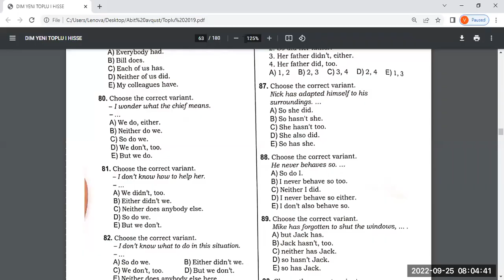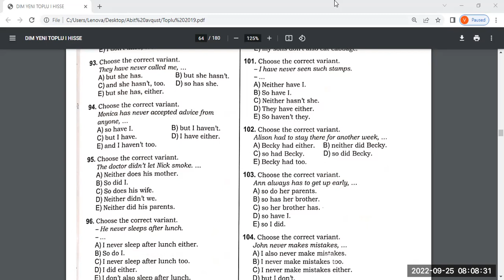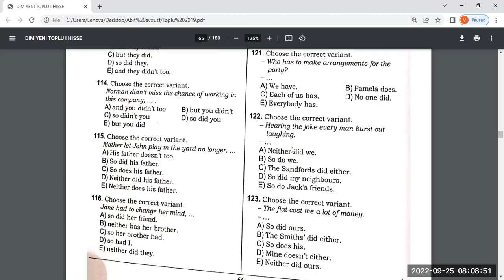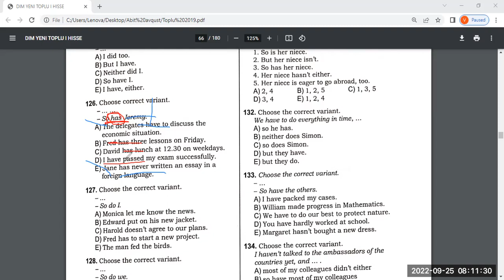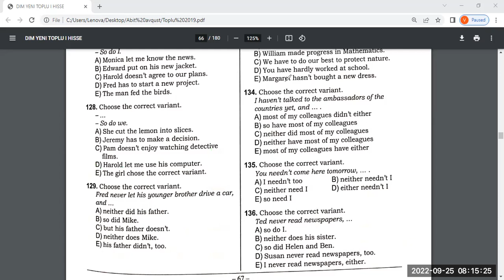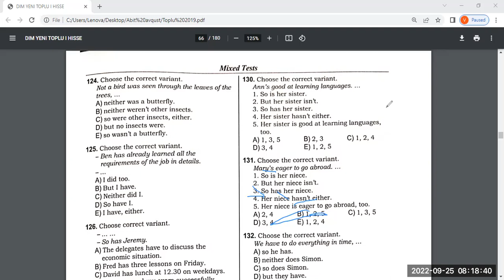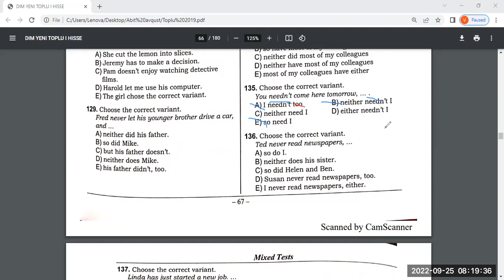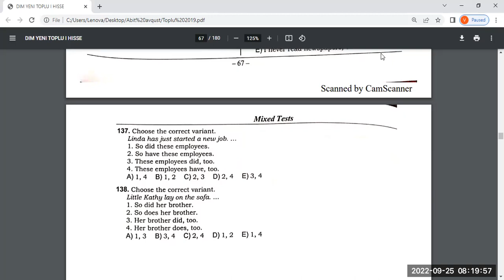So do I- qaydasının topludan bəzi sualların izahı